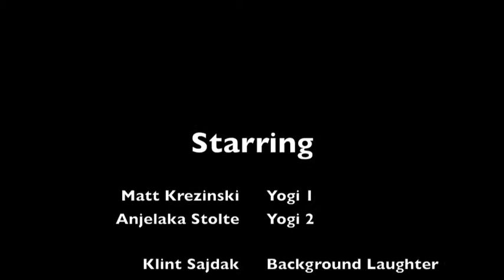Yoga 199 Project